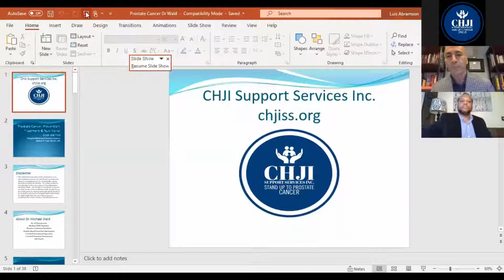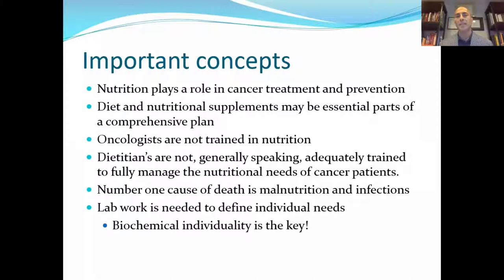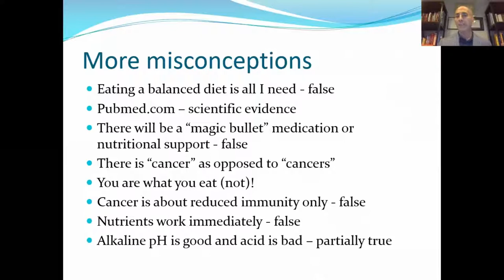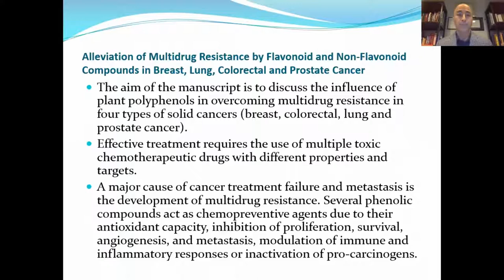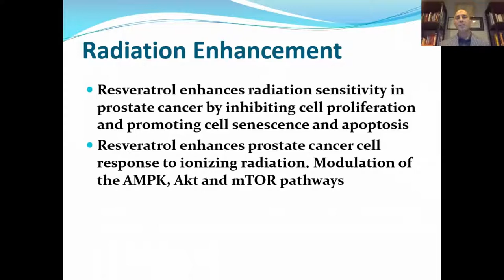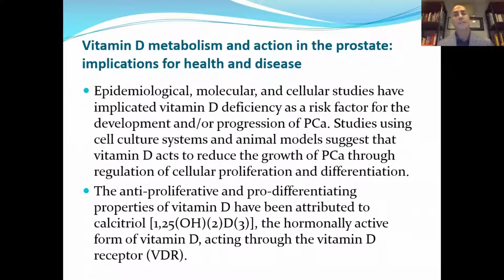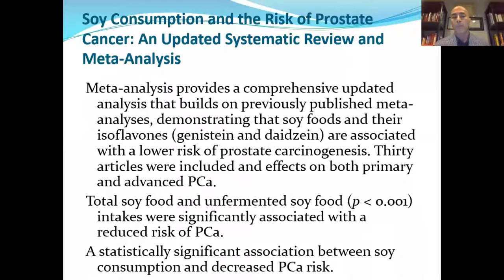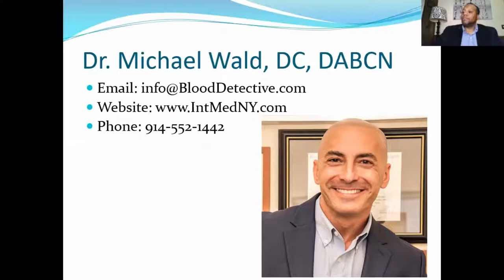Dr Michael Wald Presenting: "How Nutritionally Target Prostate Cancer Cells"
Dr  Michael Wald Presenting on "How Nutritionally Target Prostate Cancer Cells Improve Tolerance to Chemotherapy and Radiation" a very important topic to learn from and another option for Prostate Cancer patients.